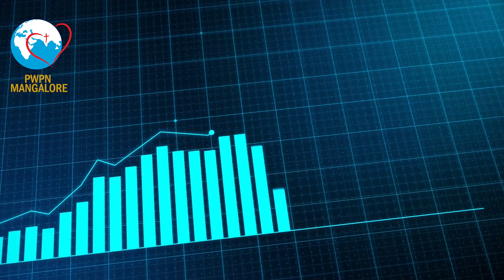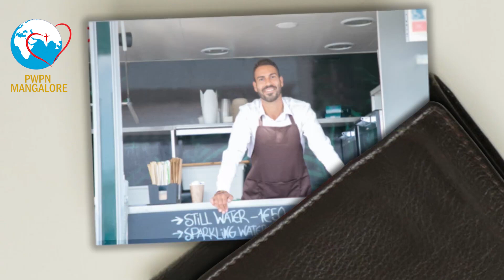ಮಾಯ್ ಮಹಿನ್ಯಾಕ್ ಪಾಪಾಚೊ ಇರಾದೊ | ಆರ್ಥಿಕ್ ಸಂಸಾರ್|Pope's Intention | May 2021| PWPN Diocese of Mangalore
ಪಾಪಾಚೊ ಸಂಸಾರ್ ಭರ್ ಮಾಗ್ಣ್ಯಾಚೊ ಬಾಂದ್|

For the World of Finance: Pope's Intention | May 2021|
PWPN Diocese of Mangalore

The Pope’s Worldwide Prayer Network (PWPN) is a pontifical work. Its objective is to encourage prayer and action for the challenges facing humanity and the mission of the Church, expressed in the Pope’s prayer intentions.

Rev. Fr Rupesh Tauro, is the Diocesan Director of PWPN.
This video gives glimpses on the Mission of PWPN and using the 'Click to Pray' app.

Videography, Graphics, Editing, and Design
Rev. Fr Anil Ivan Fernandes
Rector, Gladsom Home Minor Seminary
Concept and Direction
Rev. Fr Rupesh Tauro,
Diocesan Director, PWPN
(Asst Parish Priest, Bondel)

Rev. Fr Ashwin Crasta
PP, Bendur Parish

Sr Vinitha Galbao UFS
Bejai

Note:
This video is an excerpt from the Pope's Video, Prayer Intention for the month of May 2021, used for the purpose of redistribution in Konkani Langauge for the Catholic People of Mangalore, India.
No commercial intention intended.